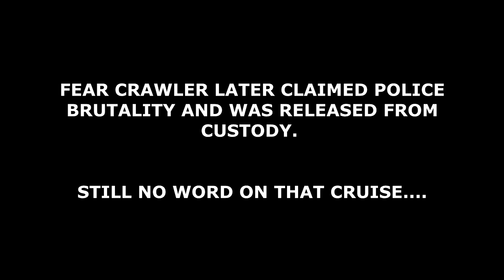The Survivor - Short Unsettling Horror Story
The Survivor is a short unsettling horror story that deals with a disaster on a cruise ship and the subsequent quest for survival of the last remaining passenger. Short, dark and deeply disturbing.

I do hope you enjoy!

 Written by Fear Crawler. This video upload date will serve as evidence of the creation's originality and ownership.

►Opening and closing segments shot by Fear Crawler

Story Credits:

►Written by Fear Crawler

I know what you're thinking: You're asking yourself "Did Fear Crawler really do all his own stunts in this video?" Well, the answer is no. There is clearly a stunt double being used at 05:46. You can even see the wires. This is actually Jackie Chan doing the stunt in exchange for some Taco Bell. True Story!!